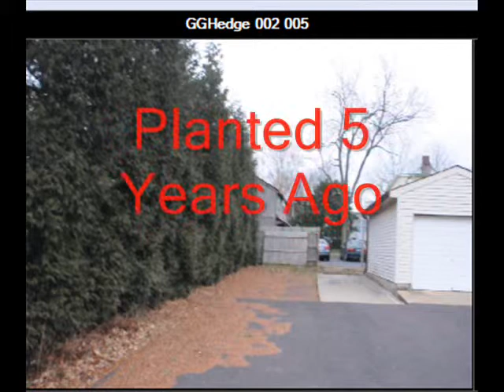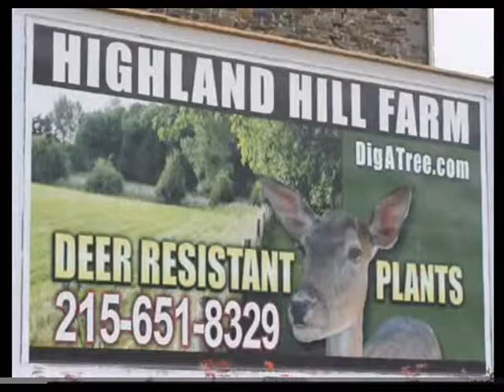Big Trucks Working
Highland Hill Farm Call us at 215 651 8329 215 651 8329 digatree.com highlandhillfarm.com seedlingsrus.com zone5trees.com billytrash.com huntingrelics.com 313stonebarn.com eastpenngardens.com greengiantarbs.com for help watering your trees irragating trees,irrigating lemon trees,irrigating large trees,irragating trees,irrigating mature trees,irragating trees,irrigating new trees,irrigating nursery trees,irragating trees,irrigating olive trees,irrigating orange trees,irrigating pecan trees,irrigating peach trees,irrigating palm trees,irrigating pine trees,irrigating trees with drip systems,irrigating walnut trees,irragating trees,irrigating lemon trees,irrigating large trees,irrigating new trees,irrigating nursery trees,irrigating olive trees,irrigating orange trees,irrigating pecan trees,irrigating peach trees,irrigating palm trees,irrigating pine trees,irrigating trees, with drip systems,irrigating walnut trees In 8/07 I reported an officer (Ofcr. /now a Sergeant), for kicking a suspect (excessive force) during a Use of Force while I was assigned as a patrol officer at LAPD's Harbor Division. While cuffing the suspect, ( ), kicked the suspect twice in the chest and once in the face. The kick to the face left a visible injury on the left cheek below the eye. Unfortunately after reporting it to supervisors and investigated by PSB (internal affairs investigator Det. ), nothing was done. I had broken their supposed "Blue Line". Unfortunately, It's not JUST US, it's JUSTICE!!! In fact, 10 months later on 6/25/08, after already successfully completing probation, acquiring a basic Post Certificate, and Intermediate Post Certificate, I was relieved of duty by the LAPD while assigned to patrol at Southwest division. It is clear as day that the department retaliated toward me for reporting for kicking Mr. . The department stated that I had lied and made up the report that had kicked the suspect. I later went to a Board of Rights (department hearing for decision of continued employment) from 10/08 to 1/09. During this BOR hearing a video was played for the BOR panel where stated that he was